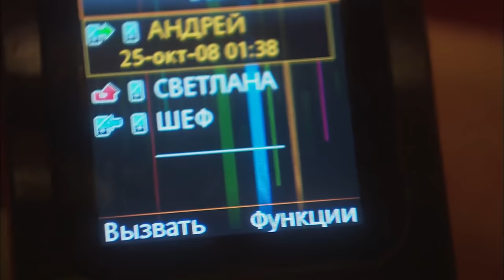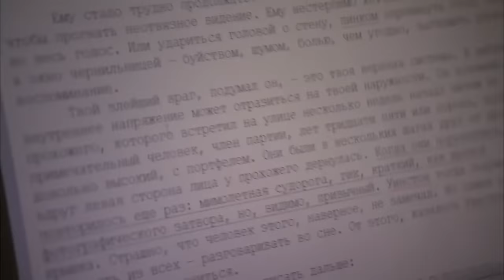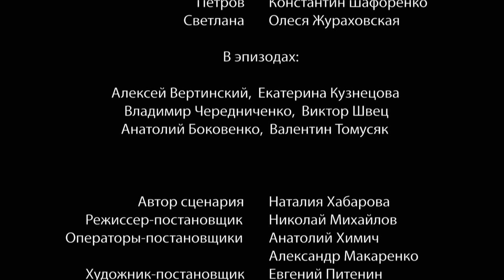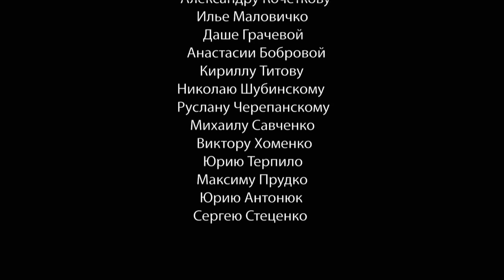ПРЕКРАСНЫЙ ФИЛЬМ! - "Женщина, не Склонная к Авантюрам" драма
Смотрите бесплатно сотни мелодрам, военных фильмов, драм и детективов в нашем онлайн-кинотеатре LAVA! В высоком качестве с любого устройства!